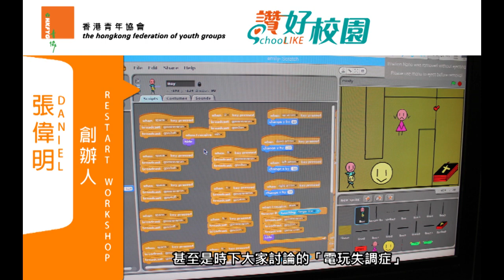青協「讚好校園」：STEMI 張偉明(Daniel)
校園人與事。與眾同讚
網站：schoolike.hk

STEMI系統是由Daniel統籌與開發。
STEMI的解釋：

S=Science科學
T=Technology技術
E=Engineering工程
M=Mathematics數學
I=Inspiring thinking啟發思考
課程內容方面主要有我與資深導師亜Key一起研究出來。針對同學不同的個案來設計課程，基本在課程中他們可以學會八大智能中五大智能要素。

1:數理邏輯（LogicalMathematical）
2:空間（Visual/Spatial）
3:音樂（Musical/Rhythmic）
4:人際（Inter-personal/Social）
5:內省 (Intra-personal/Introspective)

我們用STEMI和SCRATCH程式來做一個遊戲與患者一齊打機和分享，從而得到他們的認同感，以上的過程好像一條鎖匙打開患者的心扉從而分析沉迷打機的原因加以輔導最主要目的如何將他沉迷電玩使用者的角色引導去遊戲創作者的角色

而製作遊戲當中需要五大元素
1:遊戲內容設計
2:遊戲圖案設計
3:音樂設計
4:程式設計
5:道具設計
我們可以從他遊戲創作中得知以上五個要素之中哪方面最好從而鼓勵他引導他從哪方面發展.
來代替他沉迷電玩遊戲中的成就感，存在感。

留意訪問推出日期